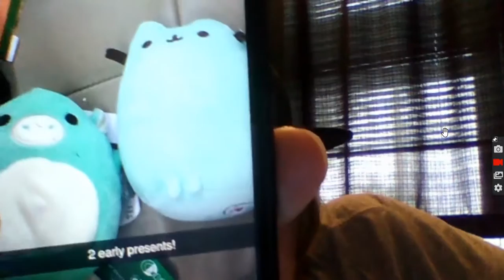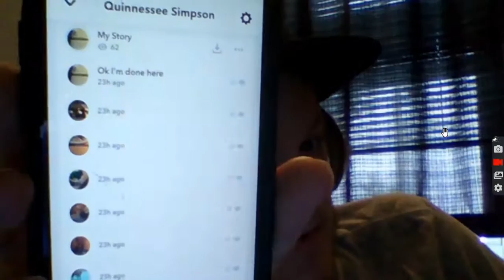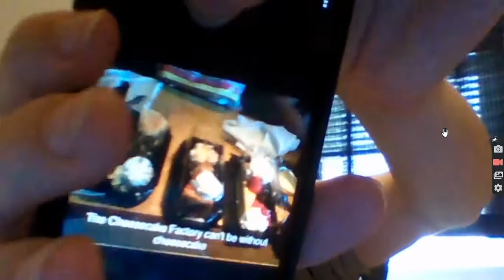My 18th Birthday Haul!!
I'm finally eligible and at liberty!